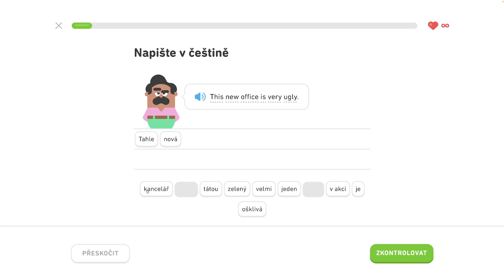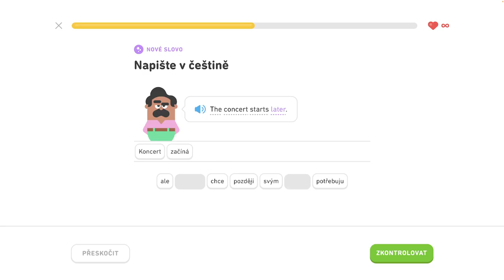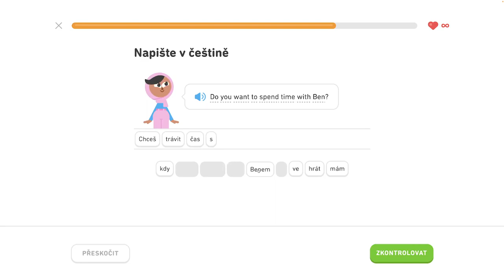🇺🇸 S1, J8 - Naučte sa vyjadriť čas 5/6 - Naučte sa vyjadriť čas, hovorte o lietaní